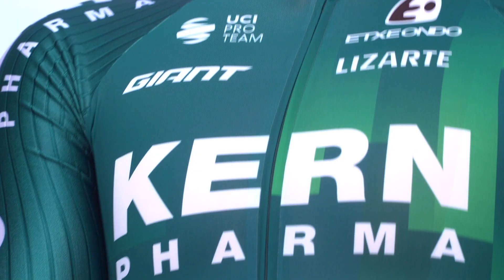Ilusionados, hacia la cima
🤩 Este miércoles hemos vivido nuestra puesta de largo el Blue Line Hotel de la Vila Joiosa (Alicante)
💚 Gracias también a vosotros por seguirnos y acompañarnos en este viaje
📺 En este nuevo vídeo intentamos resumiros este maravilloso día lleno de emociones
💪🏻¡Preparados para una temporada prometedora!